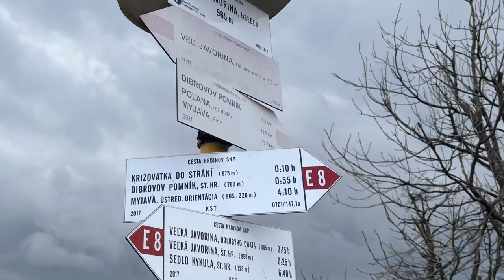Stará Myjava - Veľká Javorina a späť, na Veľký piatok s ŠK JABLONICA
9:30    Stará Myjava (cca 450mnm) - chaty, priehrada, Rekreačné zariadenie FANTÁZIA
12:00  Veľká Javorina (cca 970mnm) - vysielač, Holubyho chata
14:00  odchod z Veľkej Javoriny
16:00  Stará Myjava - lyžiarsky areál SKILAND
16:30  Stará Myjava - chaty, priehrada, Rekreačné zariadenie FANTÁZIA
…celkom do 22km